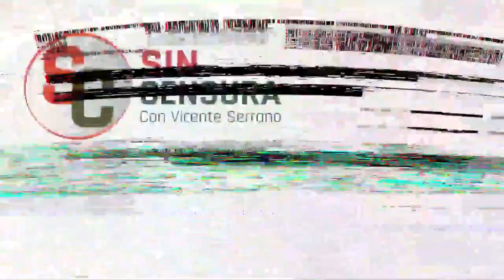camina con Vicente y con la gente ¿Será candidato 2024?